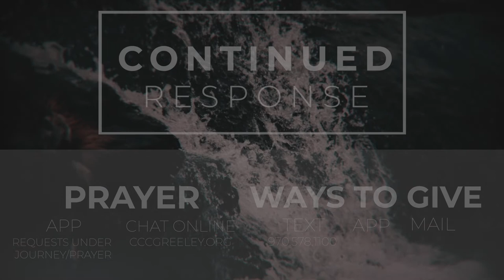Look For Christ | Nate Davis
Welcome to Christ Community’s Online Service!

Jesus is here, not to judge to the world… not to condemn the world… but to save the world… why? Because He loves the world and He wants all who look to Him to experience eternal life.

Christ Community Church – Greeley, CO

0:00 Intro
0:41 Sermon
38:44 Conversation